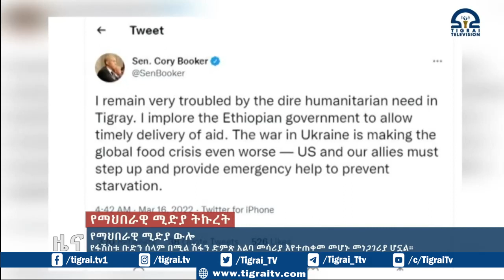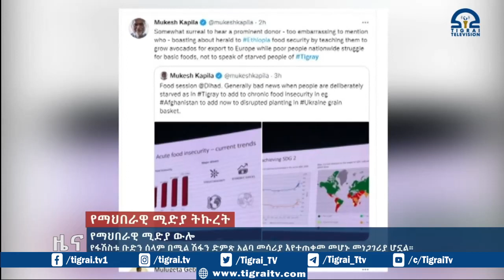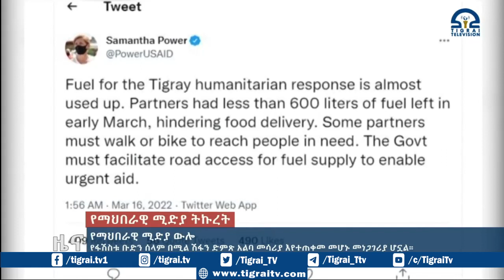የማህበራዊ ሚድያ ውሎ